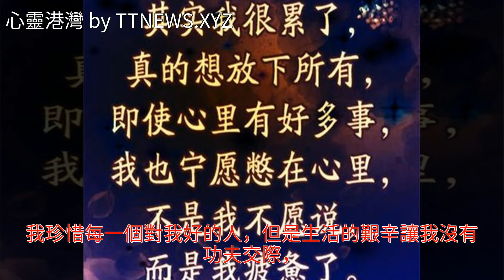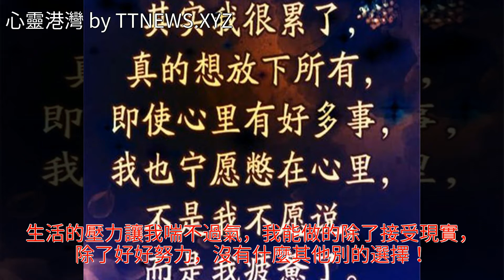活得好累！不是不想發洩，不是不想說，而是說了也沒有什麼用處！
活得好累！不是不想發洩，不是不想說，而是說了也沒有什麼用處！活得好累！不是不想發洩，不是不想說，而是說了也沒有什麼用處！美文